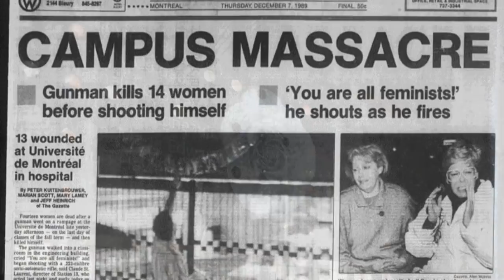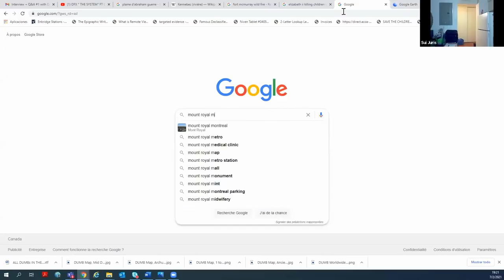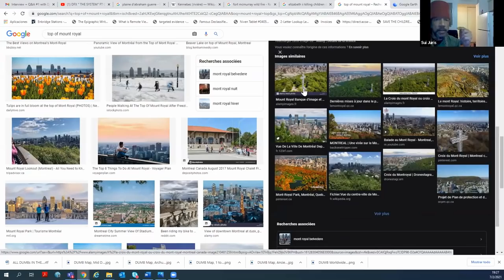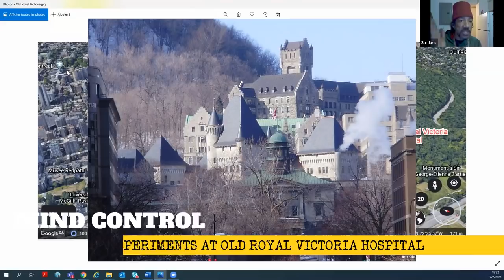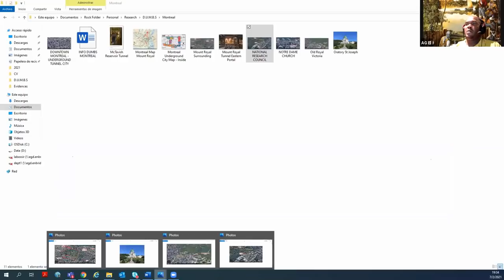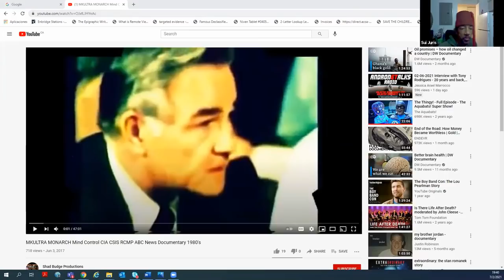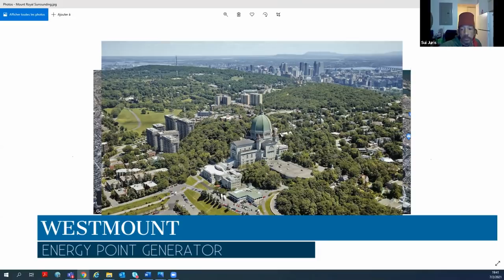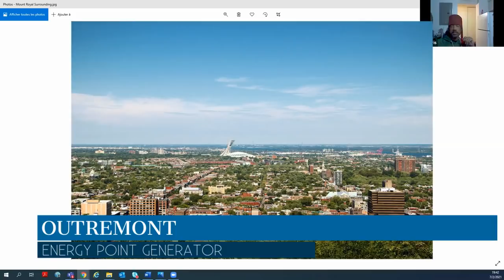Taino with Gene Decode Montreal secret bases ​⁠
MONTREAL DEEP UNDERGROUND SECRET BASE  The Galactic Talk
The remastered edition with Djed El, Gene Decode & El Taino.
Bringing you the truth about what's inside Mount Royal, a deep underground military base.